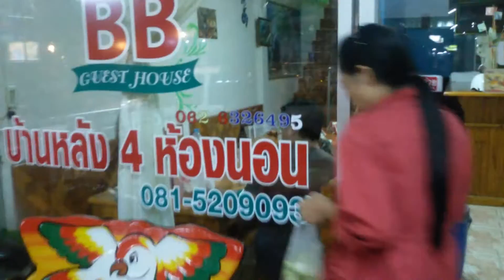BB เกสท์เฮ้าส์ BB Guesthouse บางแสน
(ที่อยู่จริงๆจะอยู่ในซอย1ครับจะไม่ตรงกับที่อยู่ในเมพgoogleครับผิดหวังนิดหน่อย แต่เขาบริการลูกค้าดีมากๆครับทำปิงย้างกีโมงก็ได้ครับแต่ต้องเตรียมถานไปเองครับ ที่นี้บริการดีครับพาไปจ่ายตลาดด้วย ^v^ )
รายละเอียดค่าบริการ
แบบบ้านพัก อัตราค่าบริการ
3 ห้องนอน (4 เตียง) 1,800 บาท
4 ห้องนอน (6 เตียง) 2,500 บาท
5 ห้องนอน (7 เตียง) 3,000 บาท
แบบห้องพัก อัตรค่าบริการ
เตียงเดี่ยว (1-2 คน) 400 บาท/คืน
เตียงคู่ 2 เตียง (2-4 คน) 700 บาท/คืน